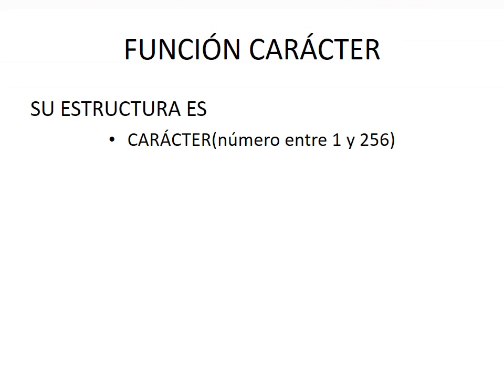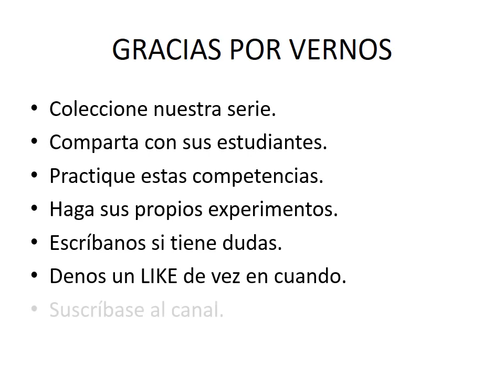Excel avanzado para docentes de matemática 60 resumen de funciones